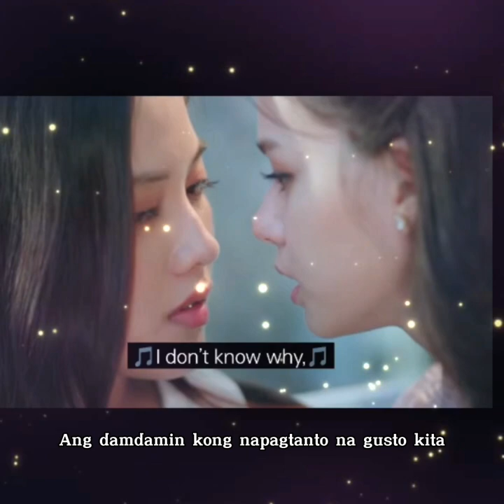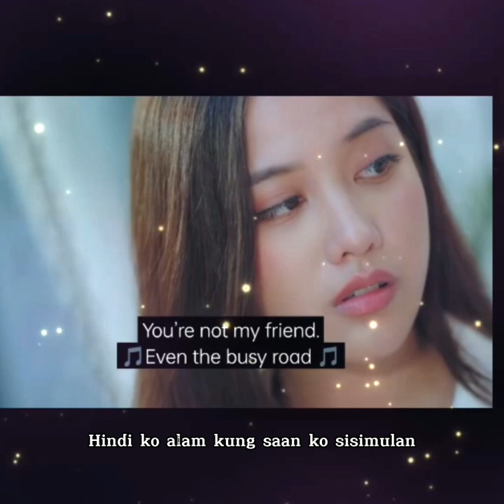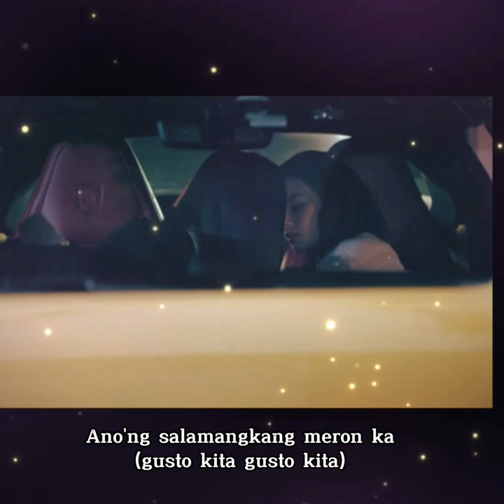Mahika Song by Adie and Janine Berdin [Freen and Becky]